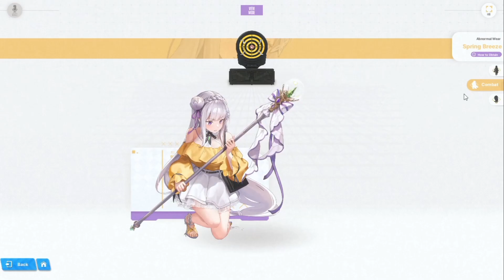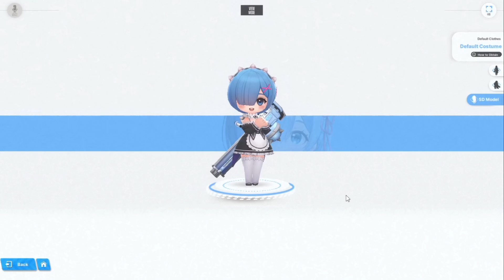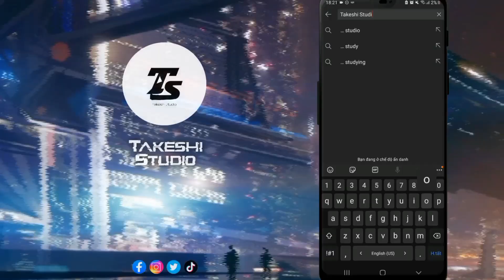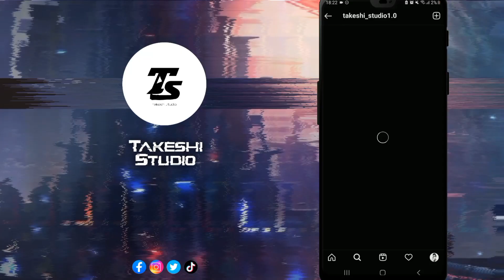《NIKKE x Re:ZERO》 All characters cooperate showcase, all effect skills & chibi animation ❤❤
''First time I try with this game 😅, maybe having little mistakes, but hope u like it :3333"
Goddess of Victory: Nikke is a role-playing video game (RPG) in which the player controls one of up to five interchangeable characters (Nikkes) who are distributed in a row facing a battlefield and positioned behind a defensive object. A third-person shooter, the player aims a reticle to shoot at enemies and takes cover to reload—which automatically happens when a character is out of ammunition—allowing them to strategically plan their attacks. Each Nikke wields her own firearm and possess one of five possible elements that determine strengths and weaknesses when attacking foes. Characters each have three unique combat skills: two normal skills and one Burst skill, the latter is each assigned with a numeric value of up to three and requires users to accumulate enough cost, amassable through damaging enemies, before activating the initial Burst—subsequent skills can be activated immediately—and a temporary Full Burst mode is entered upon triggering the final skill, which significantly increases the attack power of all allies.

A stage ends once the player defeats a powerful boss following several swarms of basic enemies. Moreover, a special battle mode called the Interception requires the player to destroy a runaway locomotive throughout the stage. The game features a cooperative multiplayer mode of up to five players who can challenge the environment.

New characters are obtainable via a gacha game system, which costs in-game currency—acquirable by playing the game or via microtransactions—to use. A pity system guarantees the player a rare character after a set number of draws. The player can raise characters' strengths by enhancing their levels and skills, increase their level caps, and equip better armor; the resources for all of those are obtainable by completing various quests.
This music isn't my own ! I just remix it !
You can follow me on Fanpage